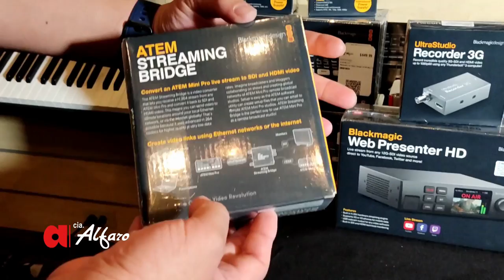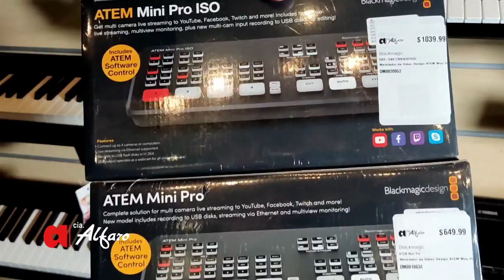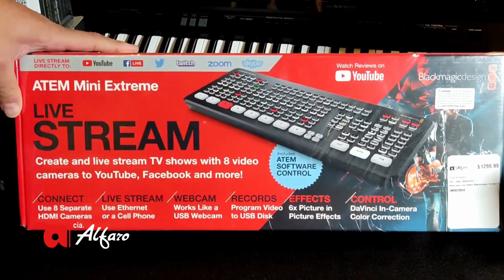Conoce los productos BlackMagic⏺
No te puedes perder el REVIEW preparado por nuestros expertos sobre lo que necesitas saber de BlackMagic 🔊😉